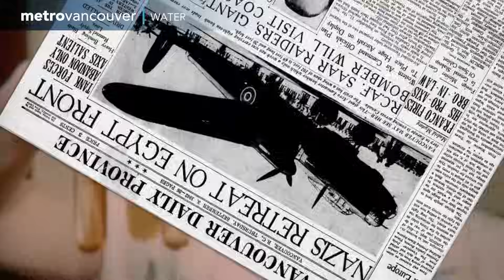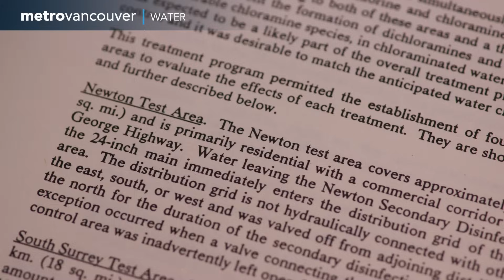100 Years of Transmitting High Quality Water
The task of ensuring high quality drinking water from start to end of a pipe network is a serious one and for the greater Vancouver area of 1970s and 80s its ever expanding suburbs were creating new challenges. Find out why Surrey’s Newton Pump Station was the place for a radical change in how water disinfection would be handled.

Metro Vancouver is a diverse organization that plans for and delivers regional utility services, including water, sewers and wastewater treatment, and solid waste management. It also regulates air quality, plans for urban growth, manages a regional parks system, provides affordable housing, and serves as a regional federation. The organization is a federation of 21 municipalities, one electoral area, and one treaty First Nation located in the region of the same name. The organization is governed by a Board of Directors of elected officials from each me​mber jurisdiction.